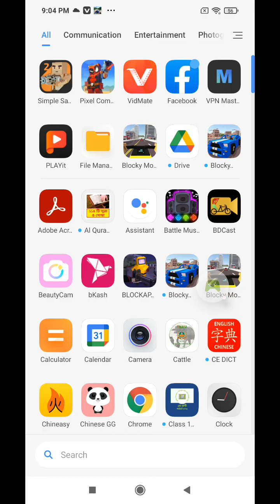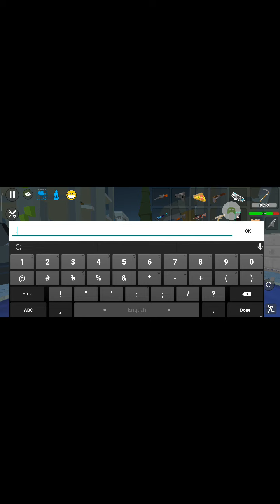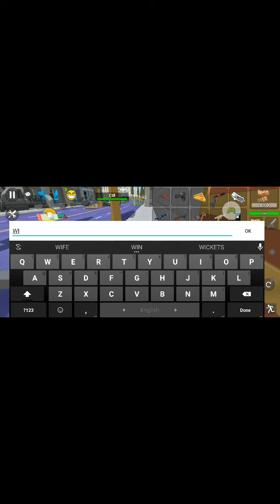Simple Sandbox 2 ZOMBIS MOD ⚔️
Simple Sandbox 2 (2019)